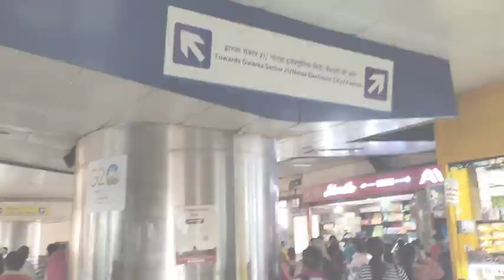मैंने अपनी नौकरी छोड़ दी Kent RO Systems से | nangloi se Noida sector -59 metro station तक कैसे जाएं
friends aaj kA jo vlog hai vo bhot hi different hone vala hai bcoz
maine apni job chord di hai .
to socha ki is pr vlog bna du .

to mai apna identity card submit krne ja ra tha to maine socha ek vlog hi ho jaye by metro journey.

so guys must watch this video.